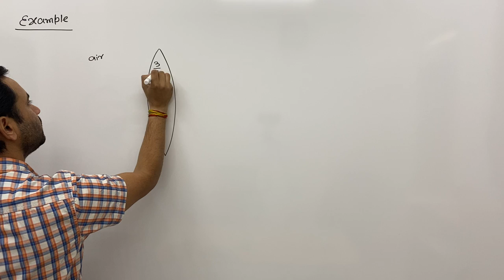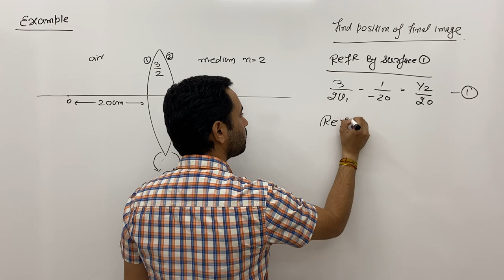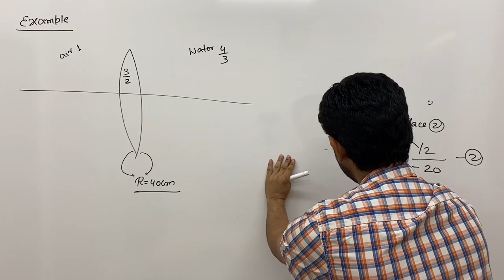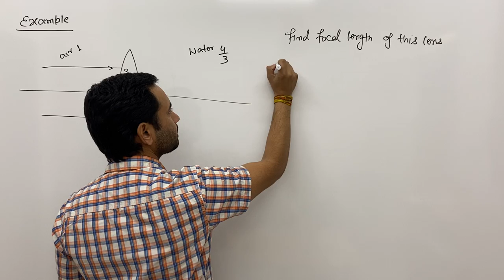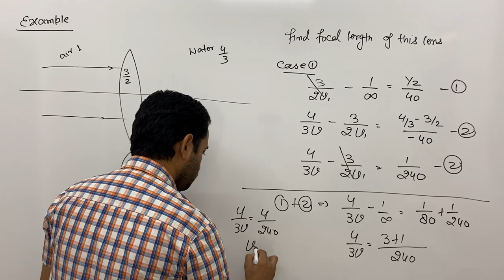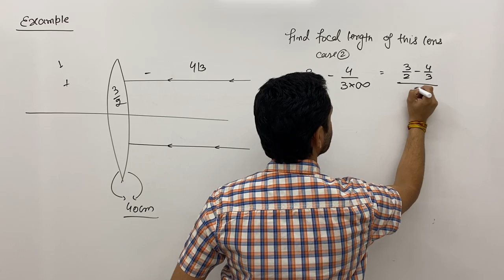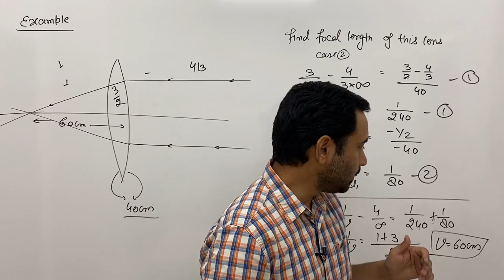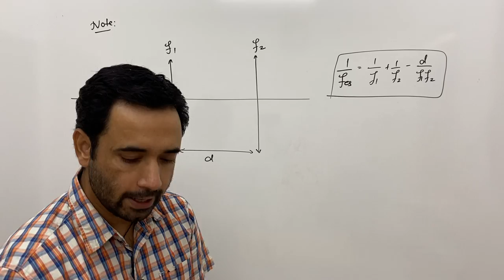#62 - example on lens | lens in two different mediums | Ray optics | IIT advanced | JEE main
Example on lens |  lens in two different mediums |  Ray optics |  IIT advanced  | JEE main |  physics

what happen if lens is placed in a medium different on both sides, example on lens,what will happen if lenses are in contact, lenses are touching each other,  are discussed by kota famous faculty amit bijarnia ABJ sir IITD

Topics covered in this lecture :

00:00 : Example of lens in two different mediums
02:01 : starting solving the question for two differnt medium
04:51 : Exploring the refractive index of the lens (1.382)
05:40 : Example 2 - given : refractive index of air and water anf lens then find focal length ?
12:54 : Example 3 - given : two refractive medium and a lens is kept betwwen them is given find focal length=?
18:01 : Important  Note ..
Geometric Optics for JEE Mains and Advanced | Reflection and Refraction | Lens Formula | Mirrors in Physics | Lenses in Physics | Ray Optics | Optical Instruments JEE | Prism in Optics | Snell's Law | Lensmaker's Equation | Optical Aberrations | Thin Lens Formula | Image Formation | Focal Length JEE | Power of Lens | Optical Devices.

62 - example on lens | lens in two different mediums | Ray optics | IIT advanced | JEE main | physics